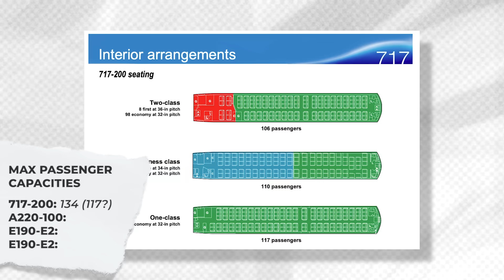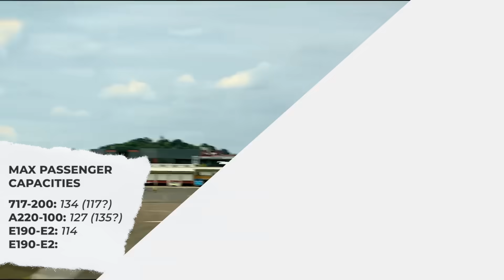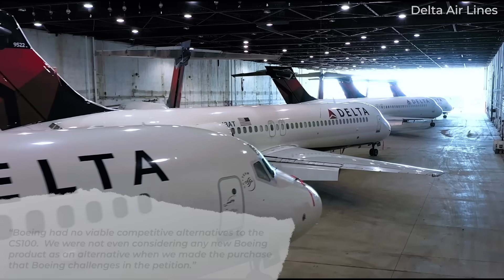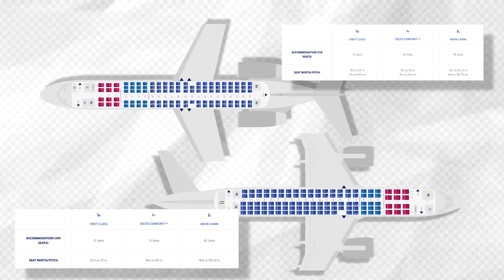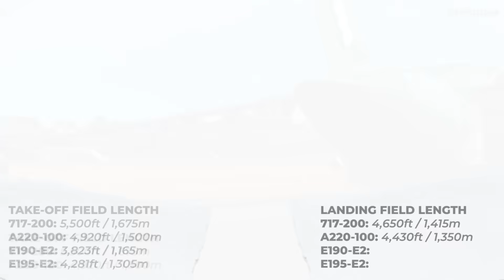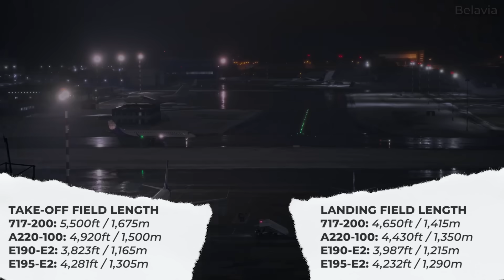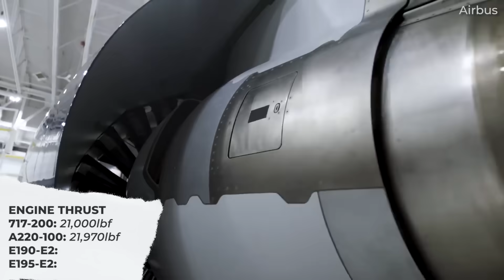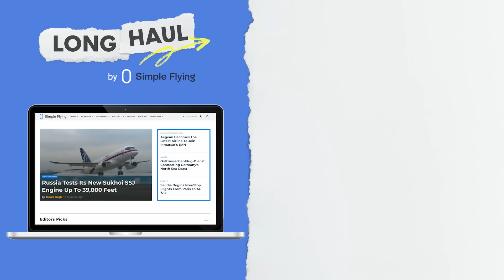How Well Do The A220 & Embraer E-Jets Replace The Boeing 717-200?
On September 2nd, 1998 the Boeing 717 took its very first flight. The jet was originally named the MD-95 as it was developed under McDonnell Douglas. However, with the company merging with Boeing in August 1997, the small single-aisle jet would take on its new Boeing designation. And then, about 15 years and two weeks later, on September 16th, 2013, Bombardier's CSeries CS100 completed its maiden flight. Over in Brazil, the E190-E2 would take its maiden flight in May 2016 while the E195-E2 would first fly in March 2017.

So how do the latter, newer-generation aircraft, perform as replacements for the aging 717? We take a look in today’s video!